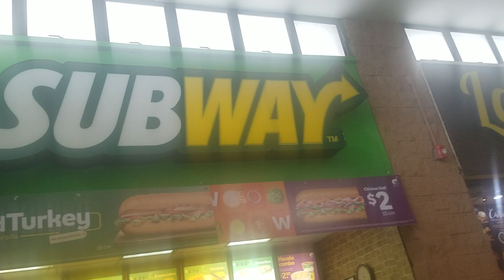-Que Felicidad Sintieron Los Muchachos Al Encontrarse Con Chicas Plus En Metrocentro-P3